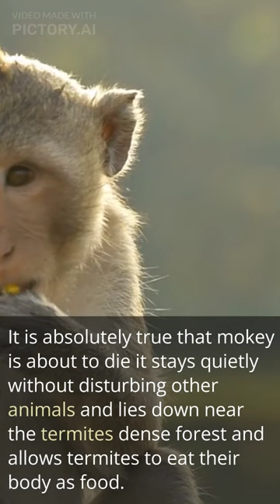what boon has Lord Rama given to Monkeys 🤔?